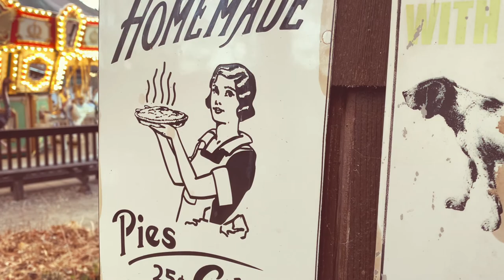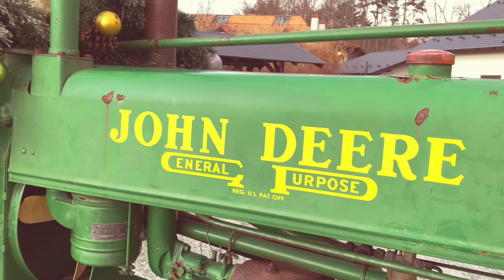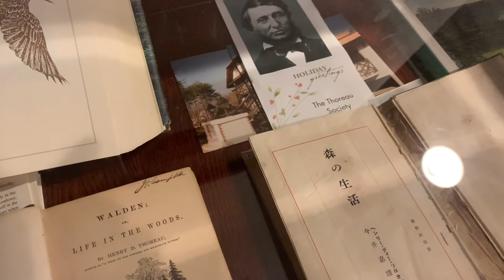八ヶ岳清里萌木の村〜Village Hotel hat Walden and Rock 〜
2020が暮れていく。
働き方、生活が変わり、安心して息つける場所を探した。
いつも自然と近くに…美しい八ヶ岳の麓、森の生活をコンセプトに丁寧に作られた世界観萌木の村で息をつく。